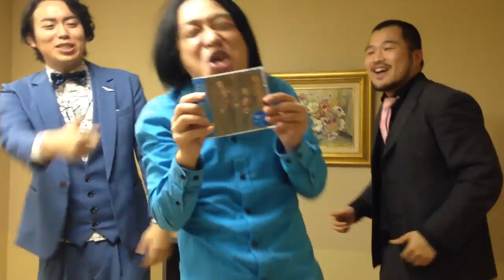永野 ラッセンが好き【永野と踊ろう！】with クマムシ あったかいんだからぁ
永野さんが踊ってみた！
ラッセンが好き～

永野 ラッセン
永野 芸人
永野 とんねるず
永野芽郁
ラッセンが好き 永野
永野 ラッセン 買う
永野 ラッセン とんねるず
永野 ラッセン 動画
永野 ラッセン 買う 動画
永野 芸人 動画
永野 芸人 画像
永野 芸人 嫁
永野 芸人 ラッセン
永野 芸人 動画 とんねるず
永野 とんねるず 動画
永野 とんねるず ラッセン
永野芽郁 るろうに剣心
永野芽郁 カレンダー
永野芽郁 画像
永野芽郁 月9
永野芽郁 カレンダー 予約
ラッセンが好き 永野 とんねるず
ラッセンが好き 永野 Wiki
ラッセンが好き
ラッセン 絵
クリスチャンラッセン
ラッセンが好き とんねるず
ラッセンが好き 動画
ラッセン 絵 値段
ラッセン 絵 価格
ラッセン 絵 値段 本物
ラッセン 絵 販売
ラッセン 絵 値段 原画
ラッセンが好き 永野 宮崎
ラッセンが好き 永野 宮崎 高校
クマムシ 解散
クマムシ 佐藤
クマムシ 虫
クマムシ 紅白
クマムシ 解散 理由
クマムシ 佐藤 彼女
クマムシ 佐藤 菅田将暉
クマムシ 佐藤 嫌い
クマムシ 虫 生息地
クマムシ 虫 寿命
クマムシ 虫 生態
クマムシ 虫 動画
クマムシ 紅白 落選